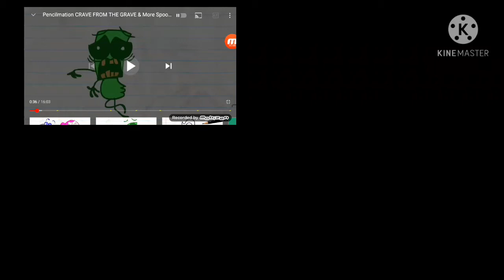March 5, 2021